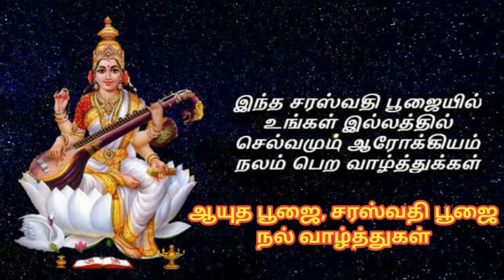இனிய ஆயுத பூஜை நல்வாழ்த்துக்கள் | விஜயதசமி வாழ்த்துக்கள் | Ayutha Pooja WhatsApp Status Tamil